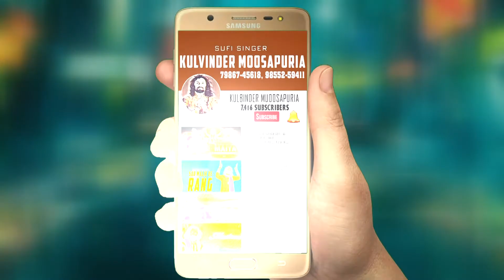SATGUR MAIN TERI PATANG (PARTICIPANT KALYANI SHARMA )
HELO  FRIENDS ..TUHADE SABHDI SPORT NAL  (TALENT LUDHIANA)
 SHOW  START HO GYA HAI.NEW SINGER LYRICES  ALL MUSIC LOVER LI IK ZABARDAST PLATEFORM ..TUHANU LAGDA AGAR TUSI VADHIA LIKH SAKDE O VADHIA GA SAKDE HO ...CHANGA ACT KRDE O JA KISE V TRA DA TUHADE CH JA TUHADE BACHYA CH TALENT HAI TA IK WAR JRUR ES PROGRAME DA HISSA BANO ...PLZ LIKE COMMENTS LIKE AND SHARE